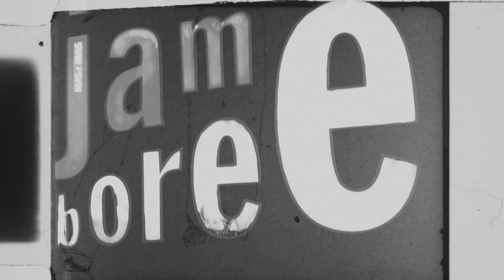MasiMas2024 amb Eddie Henderson & Steve Davis Quintet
Eddie Henderson - trompeta
Steve Davis - trombo
Will Barry - piano
Mark Hogdson - contrabaix
Stephen Keogh - bateria